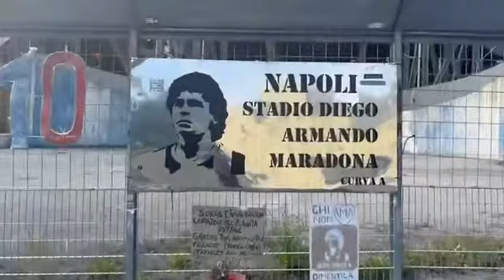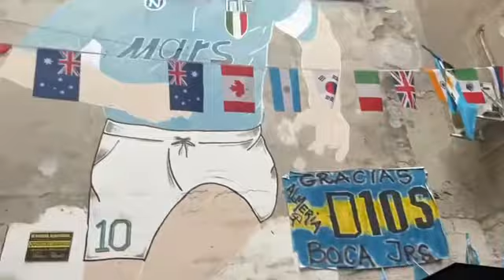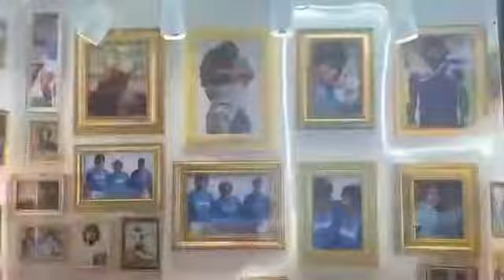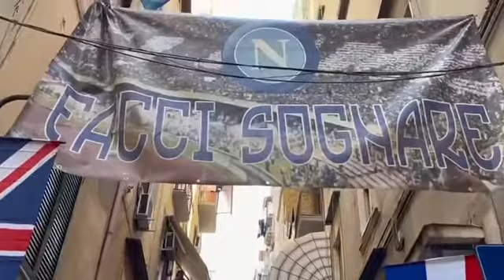دييغو مارادونا مدينة نابولي الايطالية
دييغو مارادونا كل العالم يراه كأحد أساطير كرة القدم إلا في مدينة نابولي الايطاليه فهوا شي أخر